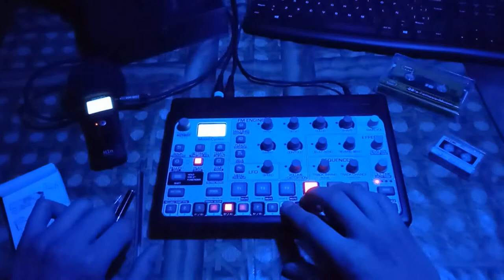002 ~ "Buit, Sol" ~ Chill Model:Cycles Pattern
Ja queda poc... Pero encara queda.

Model:cycles showing off that infinite reverb. Light mastering applied.